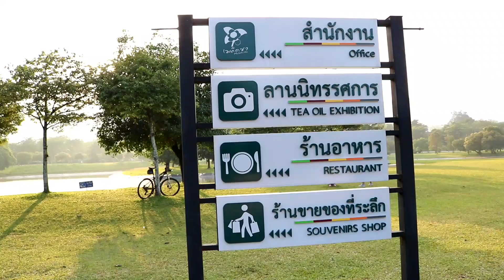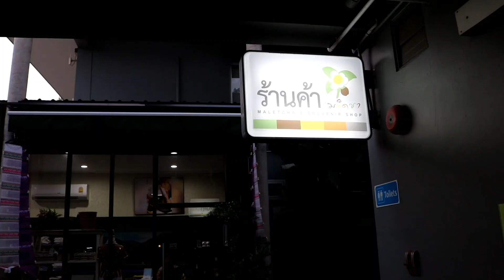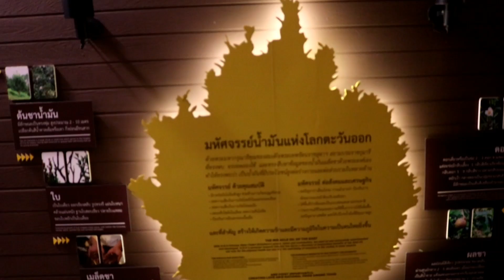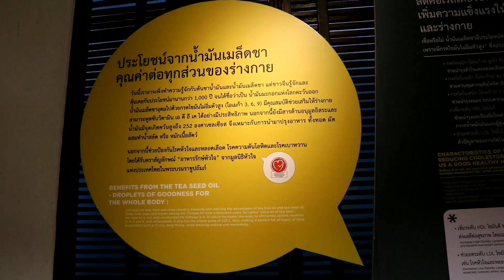พาเที่ยว สวนชาน้ำมันแม่สาย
พาชมบรรยากาศสวย สบายๆ ที่ศูนย์วิจัยและพัฒนาชาน้ำมันและพืชน้ำมัน หรือเรียกสั้นๆว่า ศูนย์ชาน้ำมันแม่สาย เชียงราย กับ Zad Variety